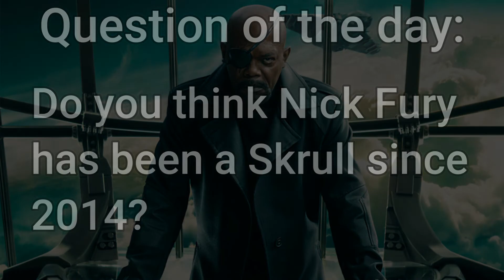What if Nick Fury has been a Skrull since The Winter Soldier | Marvel's what if | Episode 8